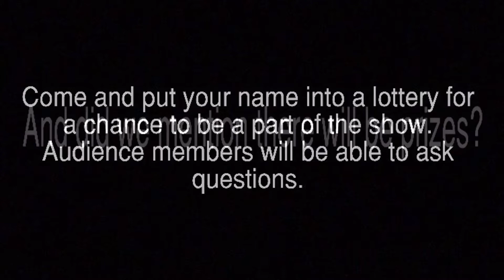SUPPORT *all caps*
Contact the venue for tickets.